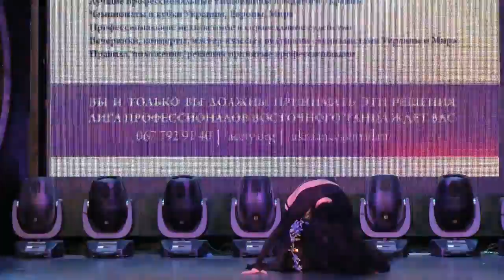Yana Tsehotskaya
Made by Nino Muchaidze
Coach - Nino Muchaidze